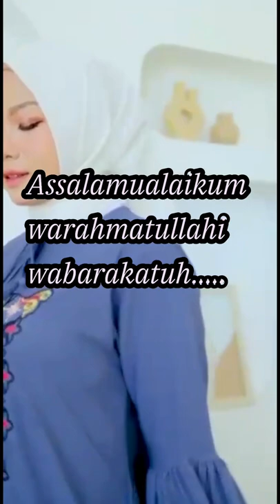💥GAMIS DRESS TERBARU ORI AKU KARISSA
Dukung terus channel Dewi Ashrofi 💕💕

Happy Shopping 🛍🛍